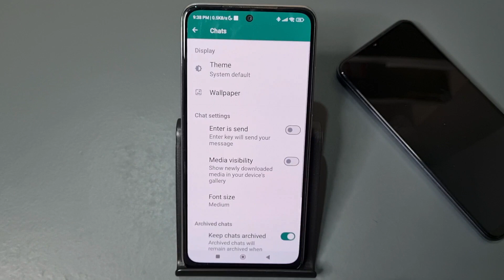WhatsApp Enter Is Send Kya Hota Hai | What Is Enter Key Will Send Your Message | In Hindi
1) whatsapp enter is send kya hota hai
2) what is enter is send in whatsapp
3) what is enter key will send your message
4) enter is send meaning in hindi